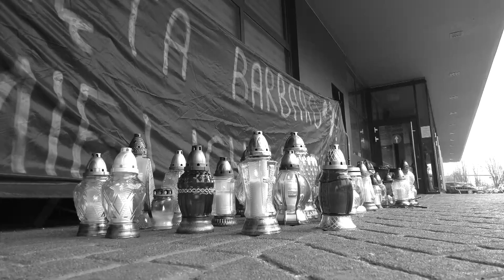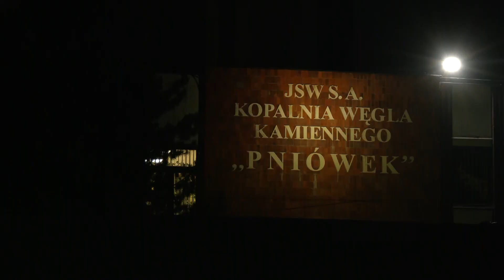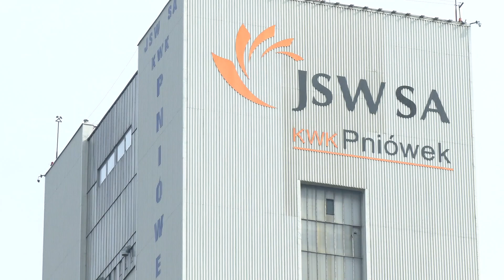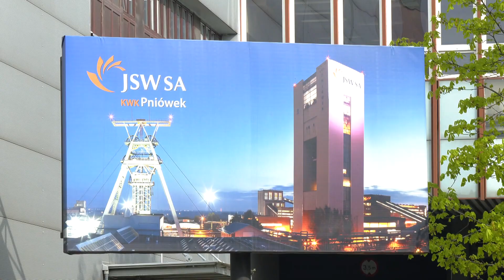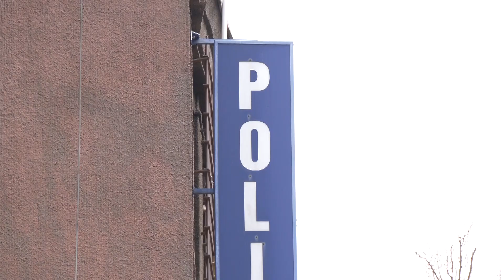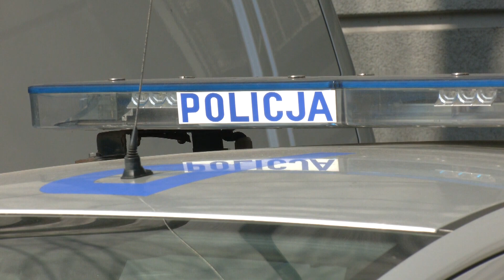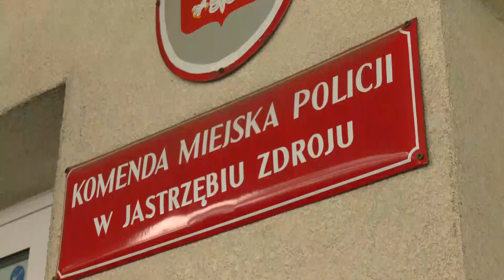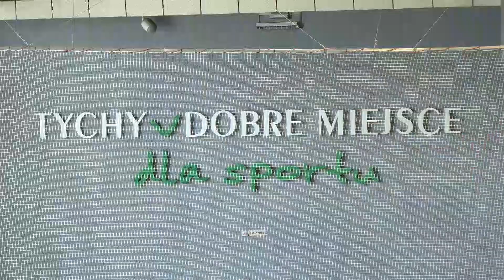RAPORT: WRÓCĄ PO NICH ZA KILKA MIESIĘCY | PIJANI PRZEWOZILI PIENIĄDZE | DRAMATYCZNY POŚCIG |22.04.22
W DZISIEJSZYM RAPORCIE 0:00
Kolejne wybuchy w kopalni Pniówek 0:57
Akcja ratownicza wstrzymana 3:45
Rozbili międzynarodowy gang 5:40
Dramatyczny pościg 6:59
Coraz mniej uchodźców 8:35
Pijany konwojent 10:19
W Tychach powstanie nowe lodowisko 11:19
Mieszkania dla seniorek 12:50
Z kraju i ze świata 14:49